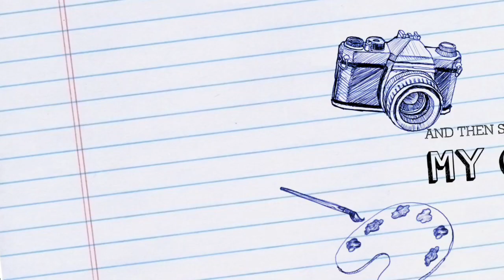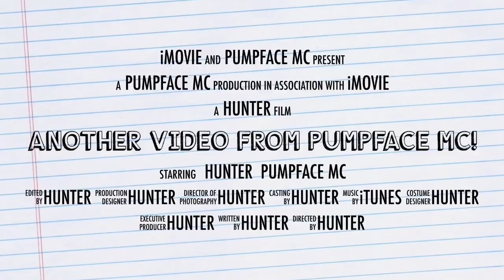Building Stonehenge - School project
Reconstructing Stonehenge using Minecraft!